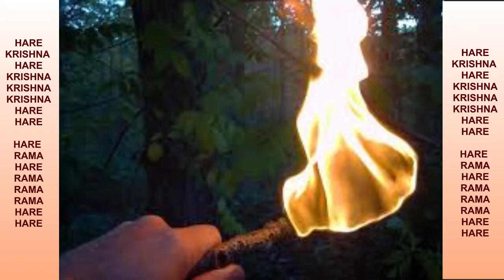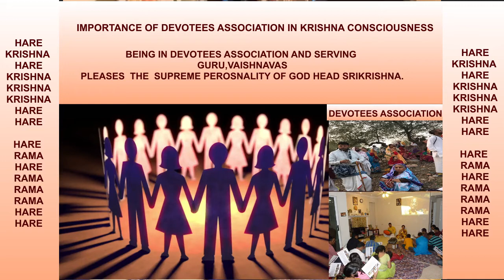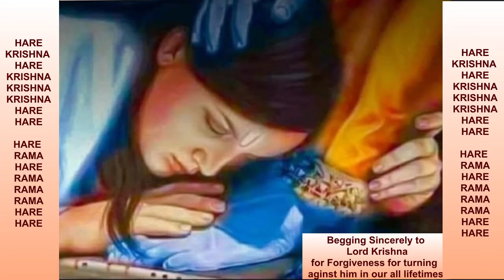Guided Mantra Meditation - Part2